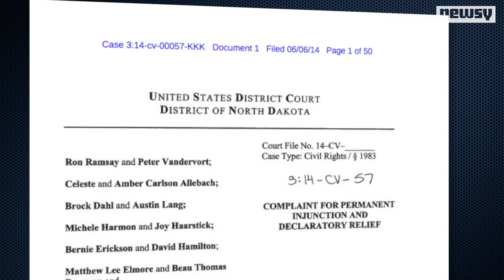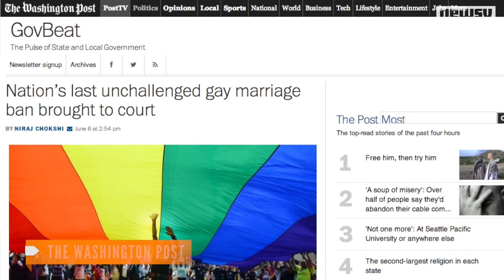Gay Marriage Ban Overturned In WI, Challenged In ND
A federal judge ruled Wisconsin's same-sex marriage ban unconstitutional on the same day North Dakota's ban was challenged in court.